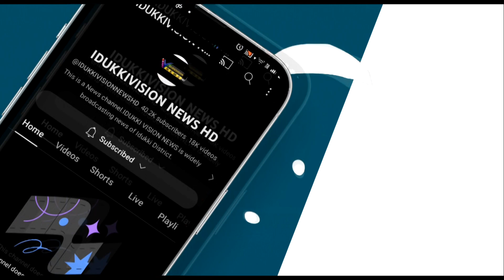പീരുമേട് മേമല പഴയ പാമ്പനാര്‍ റോഡില്‍ വാഹനങ്ങള്‍ക്ക് അപകട ഭീഷണി ഉയര്‍ത്തി കലുങ്ക്